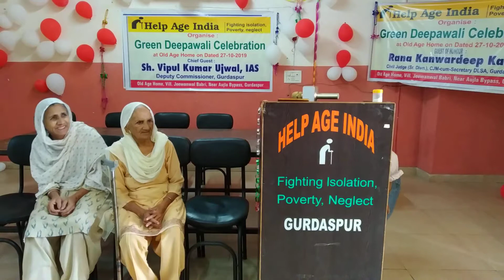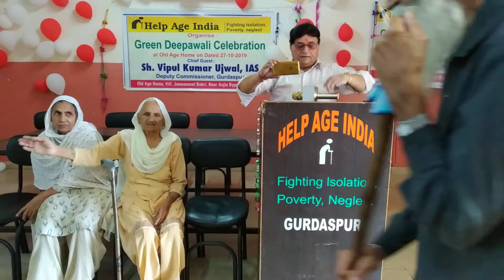Old age home gurdaspur